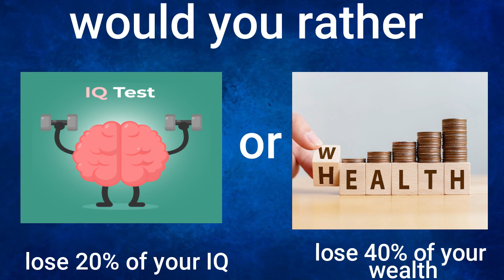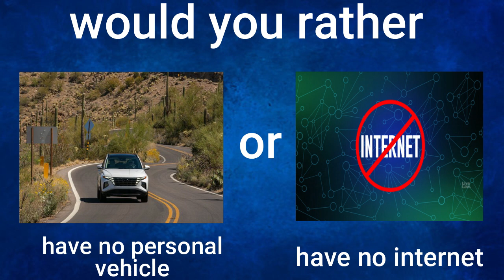Would you rather? hardest choices ever